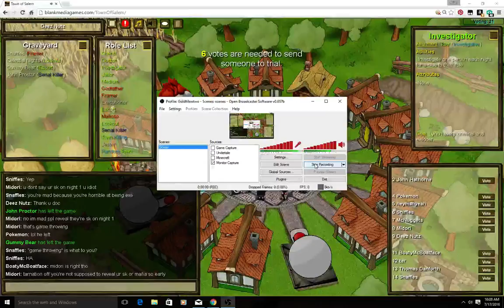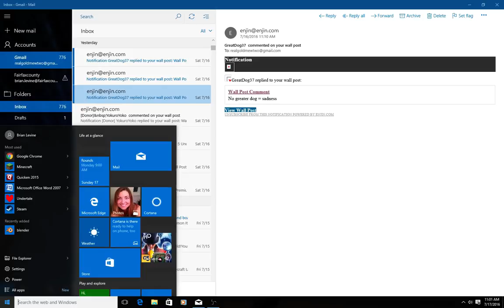Town Of Salem | 12 Subscrber Special!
Jesus.

And thanks for showing support.